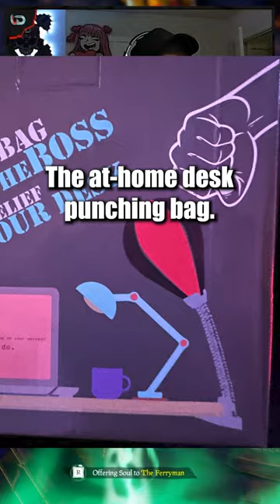Desk punching bag